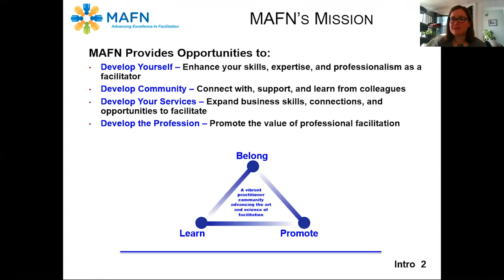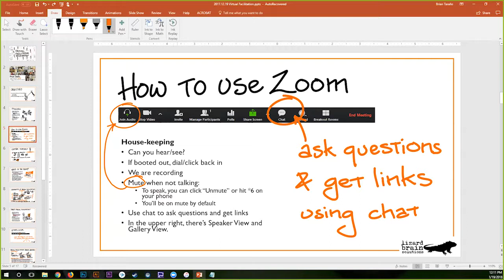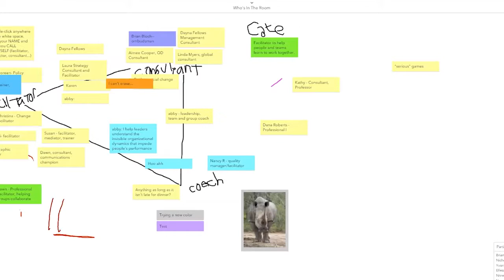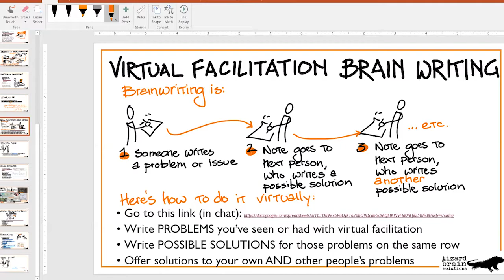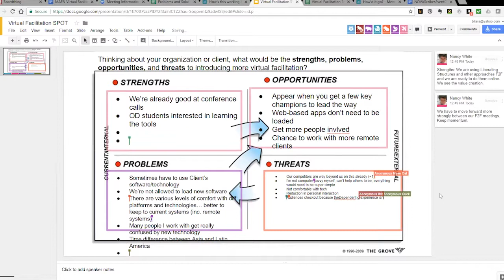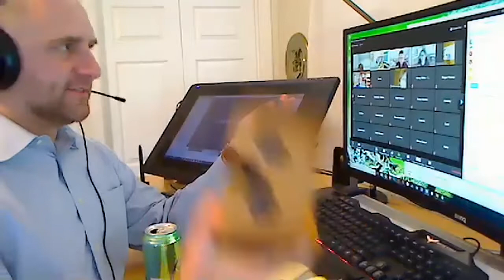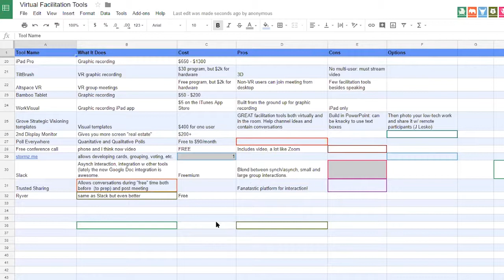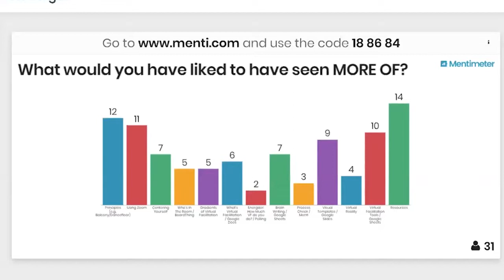MAFN Virtual Facilitation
Recorded webinar on virtual facilitation delivered to the Mid-Atlantic Facilitators' Network on January 19, 2018.